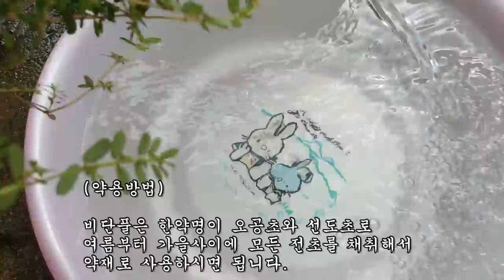이 약초를 이렇게 먹었더니 뇌속에 종양이 사라지고 고혈당도 한방에 뚝 떨어졌다